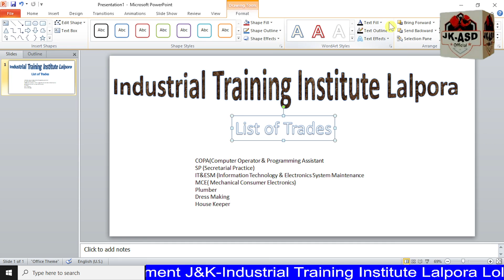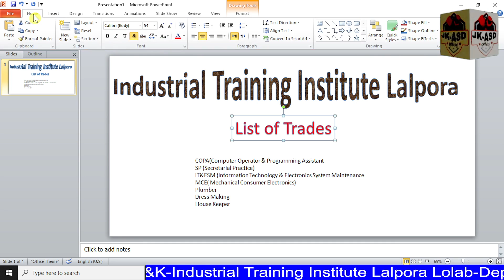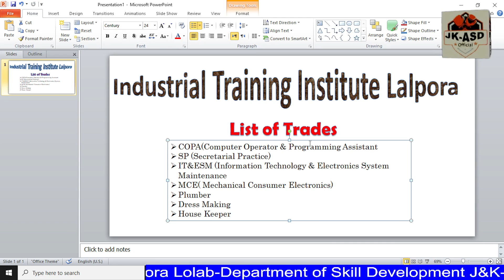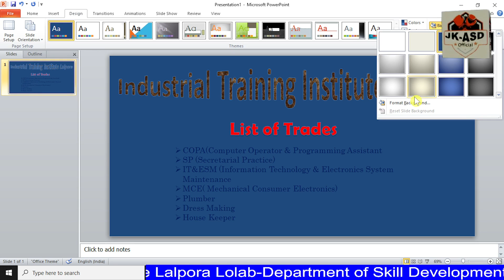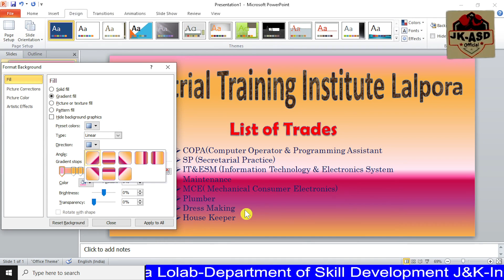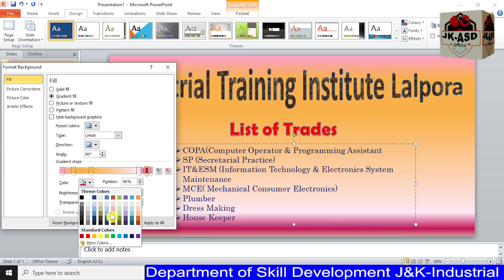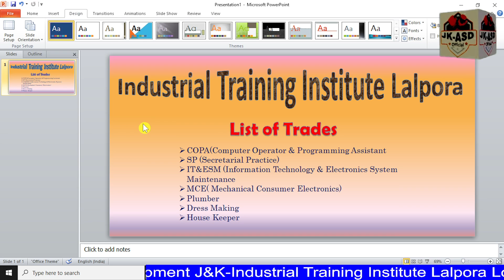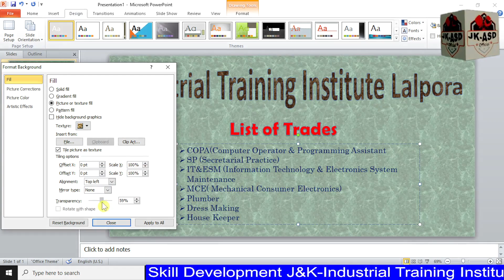Learn MS PowerPoint | How to change the slide backgrounds in PowerPoint | Format Background in PPT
How to Insert a Theme and Background Style in Power Point - Beginners Guide.